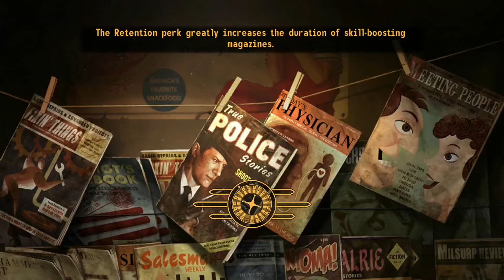Come Fly With Me | Part 8 | Let’s Play Fallout New Vegas | PS3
Let's Play Fallout New Vegas on PS3

Come Fly With Me: We follow Manny Vargas' suggestion and head to REPCONN  to deal with some ghouls and help complete their 'purpose' as well as deal with some Nightkin in the process.

This series focuses on all gameplay, cutscenes, cinematics and dialogue for a cinematic episodic way to experience the story of this game.

This is the Fallout: New Vegas - Ultimate Edition released and recorded on PS3.

OshKoshBaJ0sh
Check me out on Twitch @